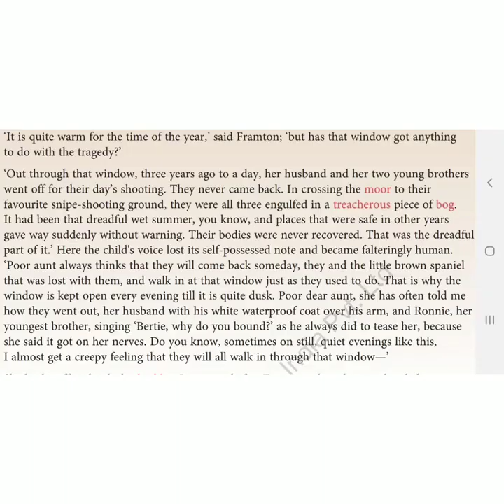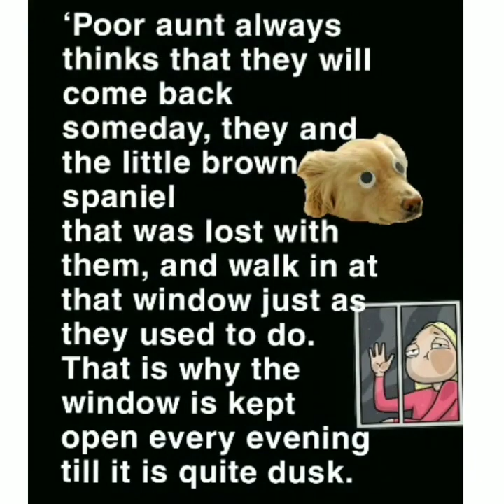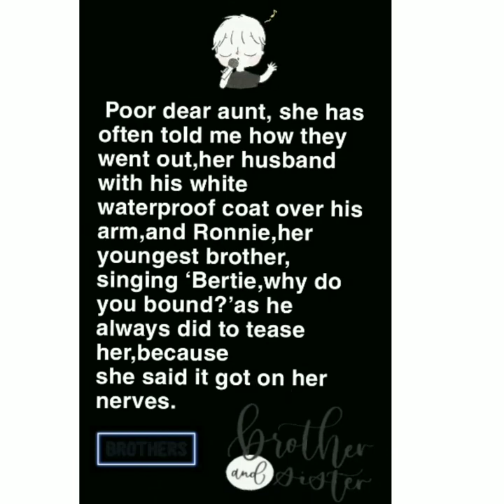Class VII - The Open Window (Module 8)